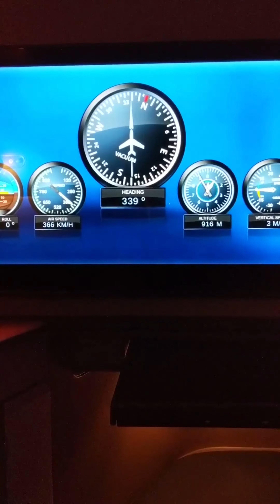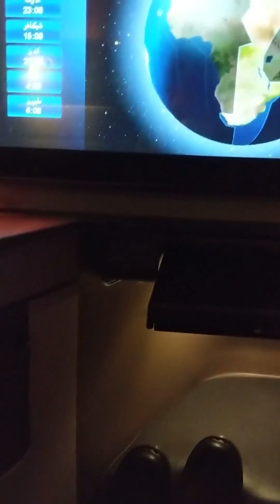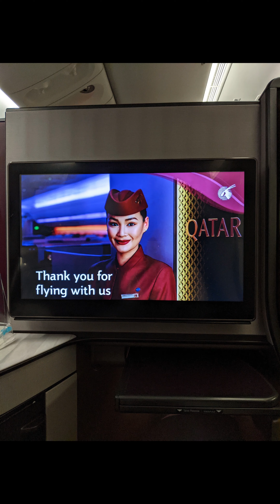Best experience from Qatar Airways business class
Qatar Airways business class